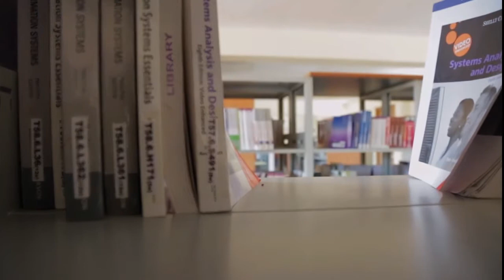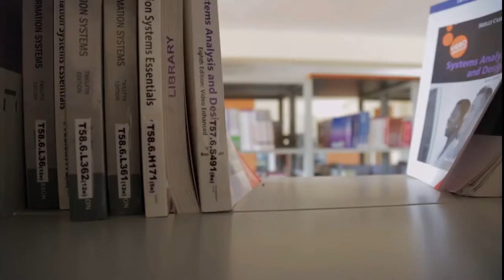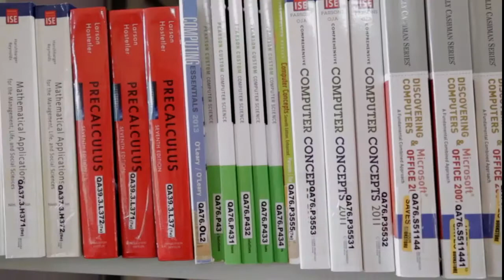EVERYTHING YOU NEED TO KNOW ABOUT NDUOM SCHOOL OF BUSINESS AND TECHNOLOGY